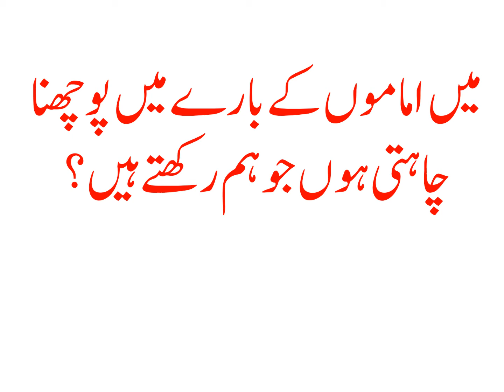MAIN IMAMO KAY BARAY MAIN PUCHNA CHAHTI HUU JO HAM RAKHTAY HAIN?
میں اماموں کے بارے میں پوچھنا چاہتی ہوں جو ہم رکھتے ہیں؟

فقہی حوالے سے چار مشہور امام ہیں :

سیدنا امام اعظم ابو حنیفہ رضی اللہ عنہ
سیدنا امام مالک رضی اللہ عنہ
سیدنا امام شافعی رضی اللہ عنہ
سیدنا امام احمد بن حنبل رضی اللہ عنہ
باقی امام جعفر صادق، امام زین العابدین اور دیگر ائمہ اہل بیت پاک ہم سب کے لیے واجب الاحترام ہیں۔ وہ ہمارے رہنما اور امام ہیں۔ ان کی پیروی اور ان سے محبت تقویت ایمان کا باعث ہے۔